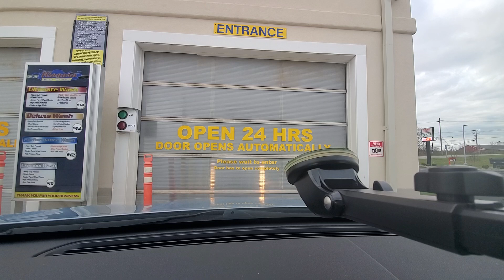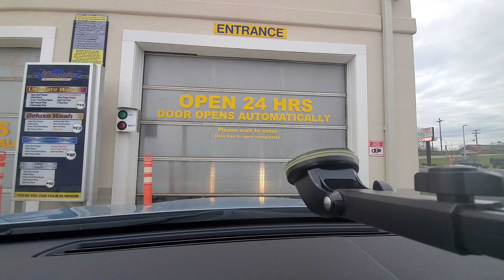Istobal Flex-5 Touchless Wash with ON-BOARD Premier Dryers - Niagara Car Wash, Edinboro PA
Oh... Wow.

So, this is another Istobal Flex-5 Touch-Free Variant, but, did you know that these particular systems are compatible to have on-board Premier Dryers? Basically, there is an extension to the rear of the machine that a full beam, normally for the walls of the bay, can be installed on both ends of the machine. Whats even crazier is that this has the Premier side dryer parts too! Overall, the wash was great, and I think Istobal systems do a pretty good job, even touchless!